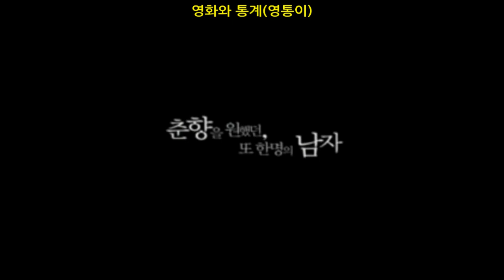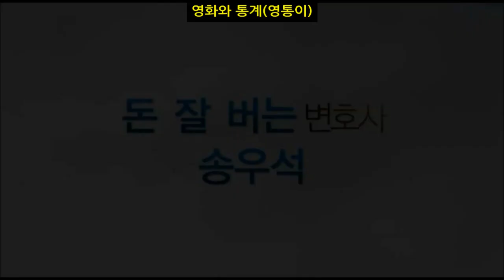Oh Dal-su 오달수 영화Top20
오달수씨의 필모그래피 동영상버전입니다.